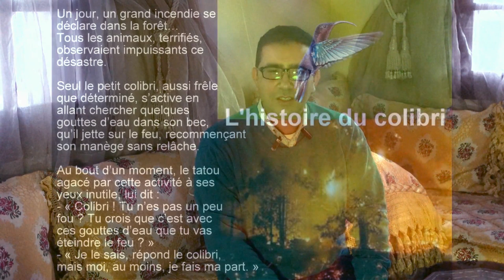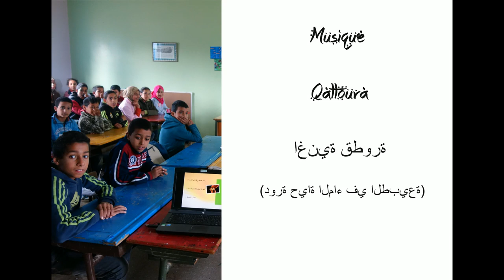Incroyable Maroc - Education à l'abondance et à l'autonomie alimentaire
Younes Zghari, professeur à l'école Abdallah Ben Yassine, dans la région de Rabat, nous explique comment quelques actions éducatives simples autour de l'alimentation, de l'autonomie alimentaire, au travers de la culture d'un jardin potager, de la cuisine et de cours autour d'une alimentation saine, peuvent créer une belle dynamique après des enfants.
En effet, ces derniers ont alors plus de plaisir à apprendre, à venir à l'école, se sentent acteurs, et prennent conscience de l'origine de leurs aliments et de l'importance d'une bonne alimentation. Et c'est souvent par leur biais que les parents peuvent également être sensibilisés.
Les enfants, moteur du changement ? Les enfants, porteurs du germe de l'abondance ? C'est en effet ce que croit le mouvement des Incroyables Comestibles, ainsi que celui de Slow Food, qui inscrivent l'éducation parmi leurs priorités.

Un reportage co-créé par les Incroyables Comestibles et le magazine Le Chou Brave.

 La BraveTeam

CC0 2014.
Journaliste, montage : Carine Phung
Caméra, assistant technique : Christophe Fender